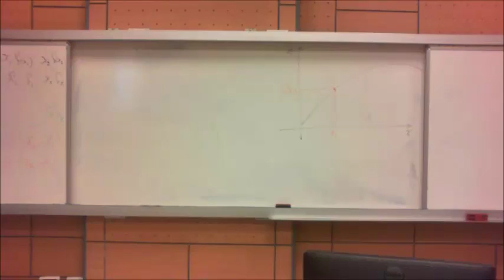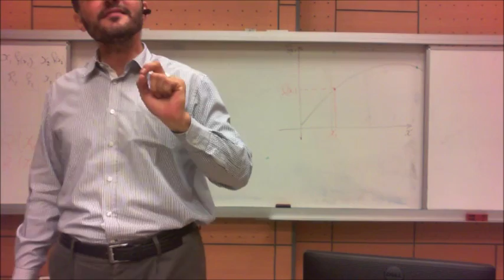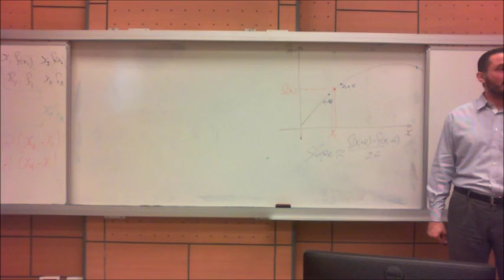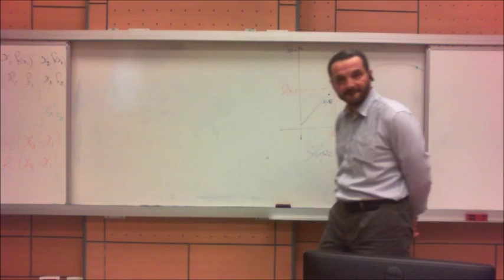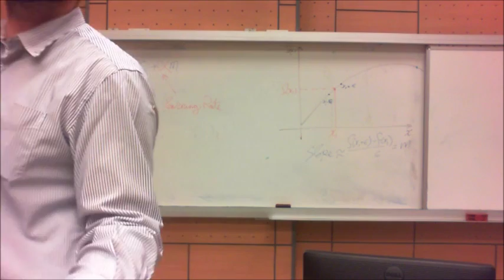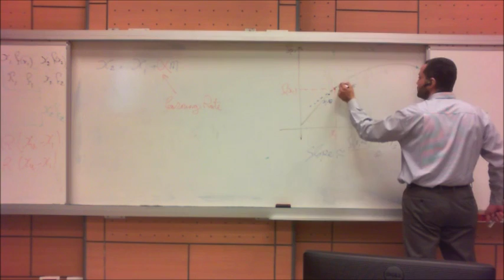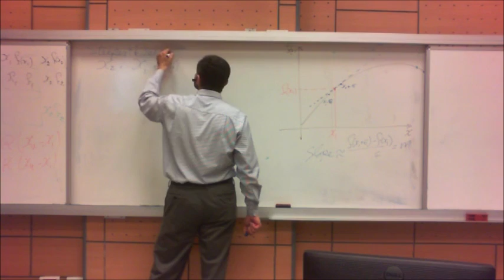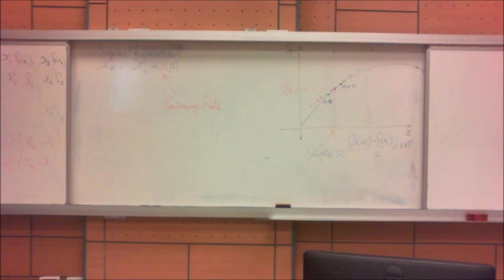Optimization - Steepest Descent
What is steepest descent?
How to create a program to find the optimum using Steepest Descent?